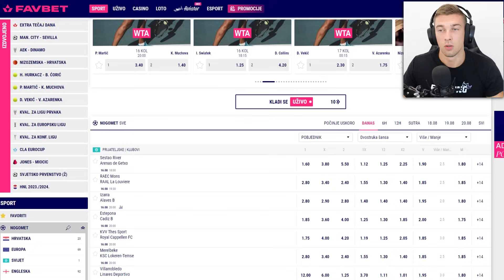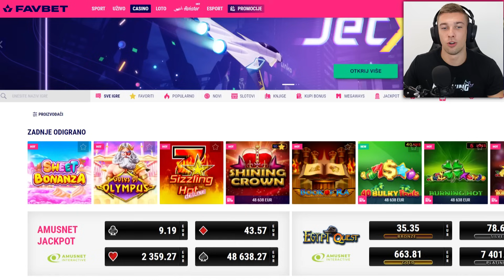NAJLUĐI KOCKA FUT DRAFT CHALLENGE IKADA ! *gol škaricama* FIFA 23